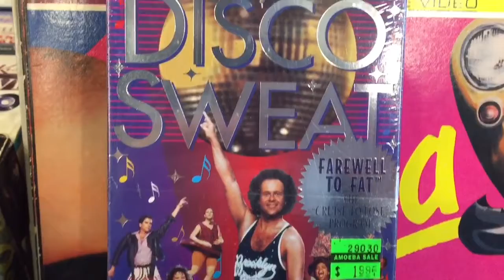Sunday, April 3rd, 2022 — Potential Essentials